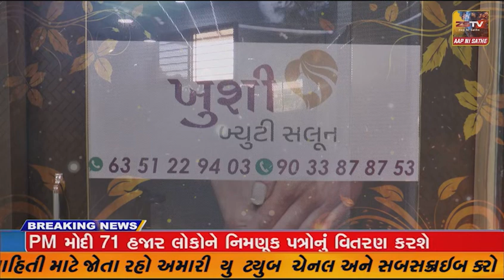વિજાપુર પિલવાઈ ફૂલવાડી બસ ડેપો પાસે અકસ્માતમાં ટ્રેકટર માં બેઠેલા મજૂર નું મોત